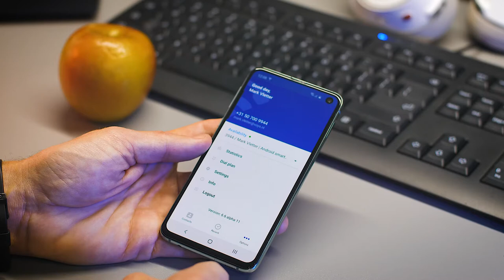Voys - App update